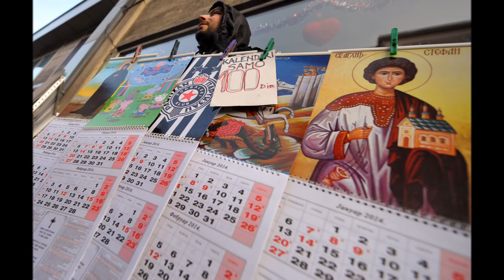Christmas 'IF' its December 25th?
Christmas 'IF' its the 25th December?

Hello welcome to if
Season’s greetings to all you out there in YouTube land
Share that Christmas spirit by giving yourself a little present
If you haven’t guessed in this video we are going to take a look at Christmas
The time of year for much happiness and celebration
But are we doing right?
I am not talking about the commercialized monster the holiday has become
I want to get back to its roots
The holiday is after all
The Birthday of Jesus Christ
We all now the story of the nativity
The frankincense, gold and myrrh
The three wise men and of course the manger.
But is this story true and if it is did it happen on the 25th of December?

"many thanks"